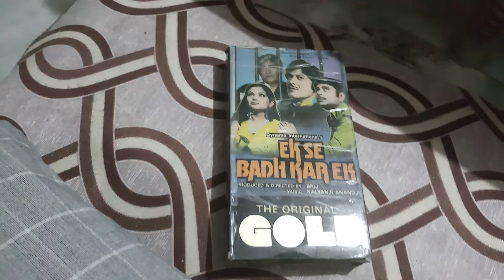Ek Se Badhkar Ek VHS movie trailer